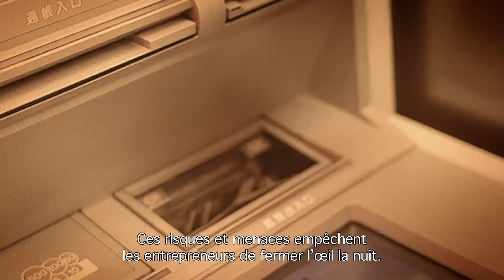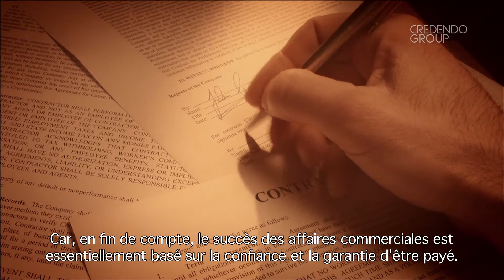Turning uncertainties into opportunities - brand movie FR